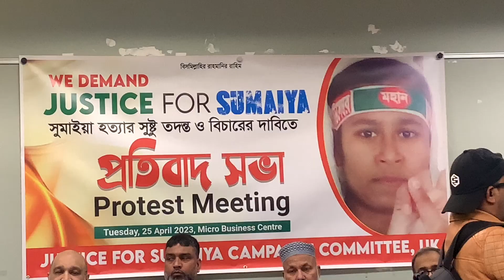সিলেটের বালাগঞ্জ উপজেলার সুমাইয়া বেগমকে স্কুলে যাওয়ার পথে নির্মমভাবে হত্যা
সিলেটের বালাগঞ্জ উপজেলার বোয়ালজুড় ইউনিয়নের নুরপুর গ্রামের সুমাইয়া বেগমকে গত ২২ মার্চ স্কুলে যাওয়ার পথে নির্মমভাবে হত্যা করা হয়েছে।